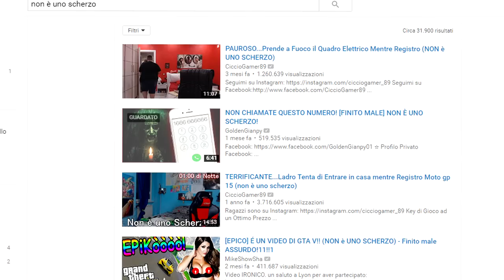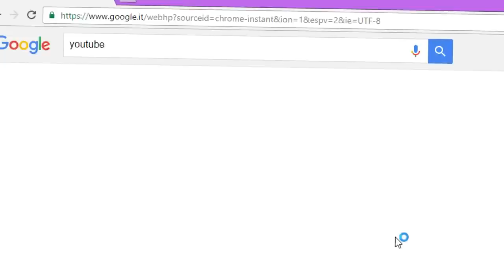YOUTUBERS FALSI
Dopo un anno e mezzo,sentivo il bisogno di dire il restante di quello che m'era rimasto dentro.
Un ringraziamento speciale a Pirandello.